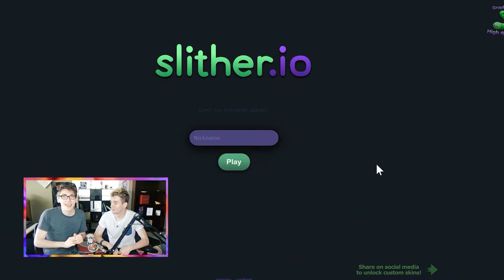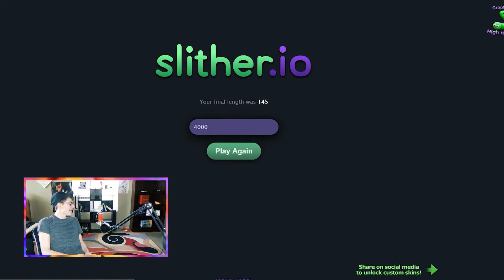Slithery Sneaky Snakey Snack Swag | LET'S PLAY! slither.io with Andrew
In today's video Andrew and I slither around stealing people's sneaky snakey snack stuff.

► LAST VIDEO!

► I sing and make dance music!